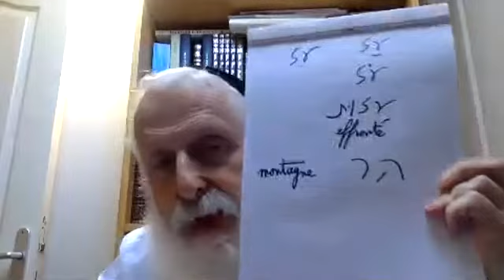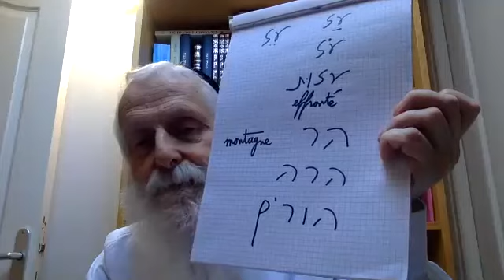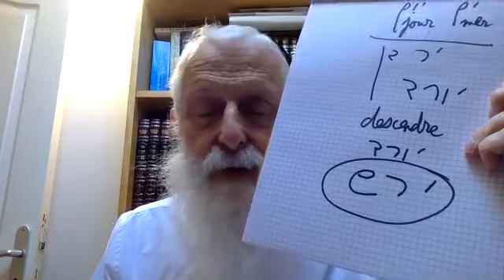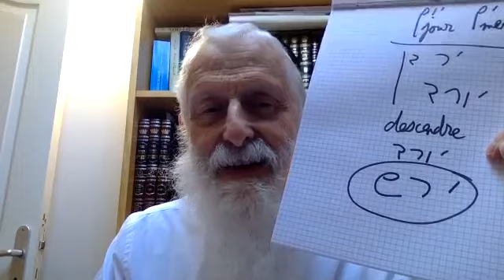Étude d'hébreu biblique, Vingt-et-unième séance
Cours donné le 26 Mai 2020,